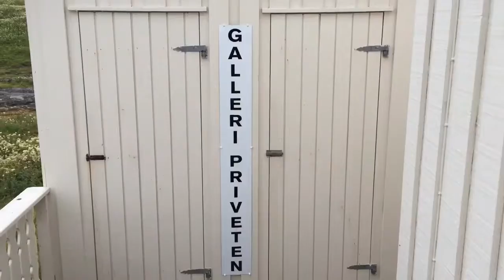Lørdagskafé på Fleinvær 30. juli 2016